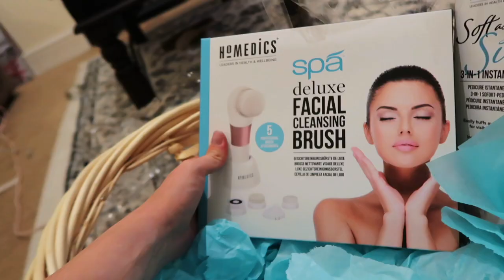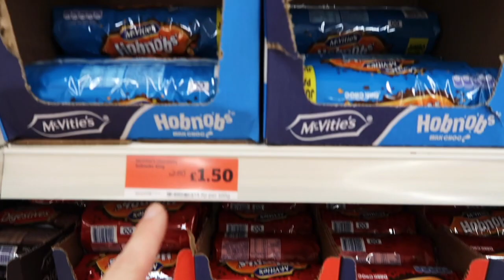TEACHING DAD THE FLOOR IS LAVA | Weekly Vlog #6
My 6th weekly vlog!

This week features new brows and lashes, party dresses, cocktails, blogger events and family time!